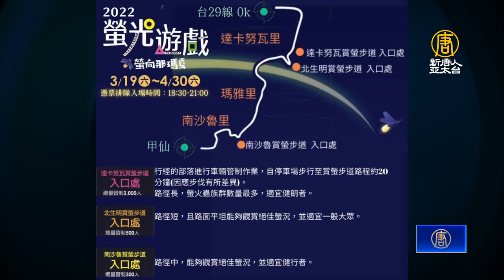高雄那瑪夏賞螢季熱鬧登場 15種火金姑現蹤